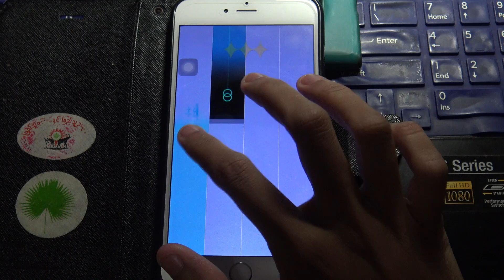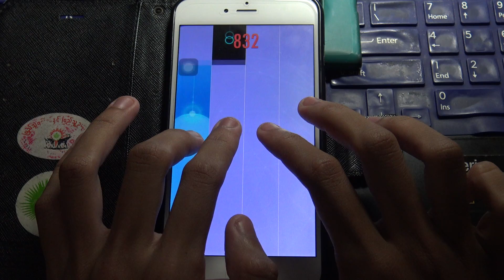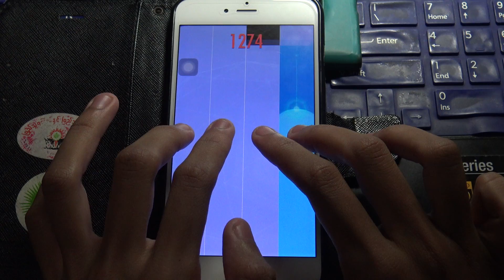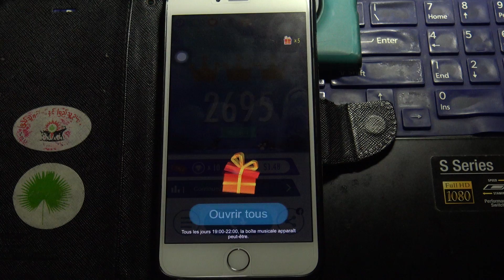Piano Tiles 2 - No. 8P - Try - P!nk - 2695 pts.